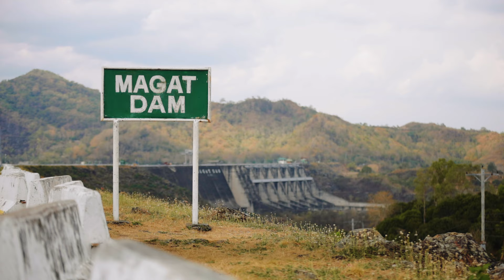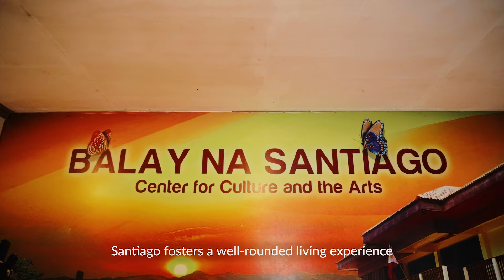Camella In Cagayan Valley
Nestled between the majestic Sierra Madre mountain range and Cagayan River lies a region beckoning with its pristine beauty and rich cultural heritage.

Journey through the heart of Cagayan Valley, home to the vibrant provinces of Cagayan and Isabela.

Begin your adventure by discovering the busting capital of Cagayan, Tuguegarao City, where history comes alive in centuries-old landmarks amidst modern developments.

Venture into the picturesque province of Isabela, teeming with natural wonders and agricultural bounty. Known as the Rice Granary of the North, it boasts expanses of swaying rice fields that stretch as far as the eye can see, painting an enchanting backdrop against the horizon.

To explore Camella homes and communities all over the Philippines, head

Camella’s line is always open for you. Get in touch with us today through our website chat box or social media, @CamellaOfficial, on Facebook, Instagram, Twitter, TikTok, and LinkedIn.

Dream homes and communities—this is the life you deserve here in Camella.